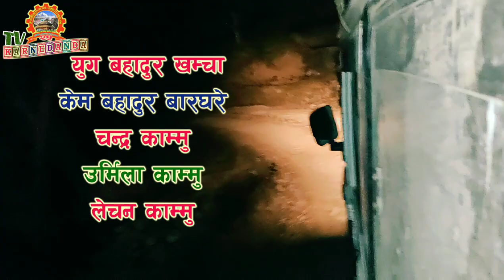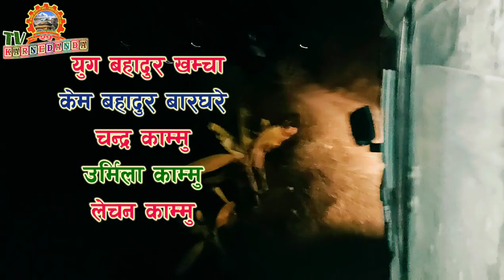पाल्पा काउलेवन पिकनिक-1।। Palpa Jhirubas Kauledanda Picnic Trip 2076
एकपटक पुग्नै पर्ने पिकनिक स्पट ।
रुट नं. १ पाल्पा सदरमुकाम तानसेनदेखि आर्यभञ्ज्याङ सिलुवा बेलडाँडा ढुंगानाबेशी मित्याल हुँदै (अर्को ढुंगानाबेशी देखि क्याङरुङ हुँदै)
रुट नं. २ आर्यभञ्याङ ताहुँ सेर्काबास कर्नेडाँडा पूर्वखोला ज्यामिरे मित्याल हुँदै
रुट नं . ३ दुम्किबास सर्दी ज्यामिरे मित्याल हुँदै ।